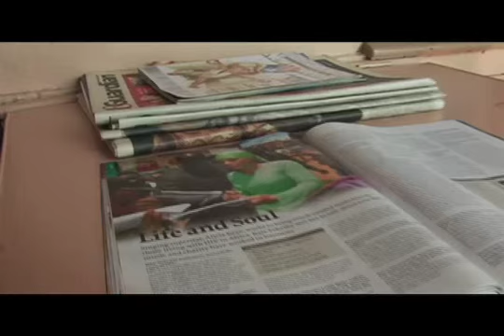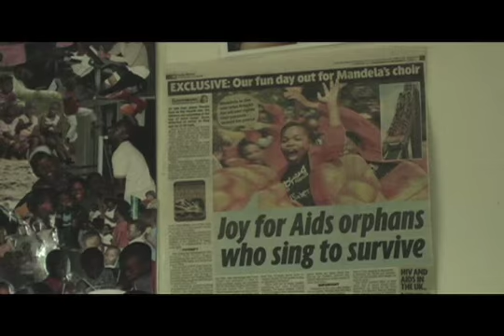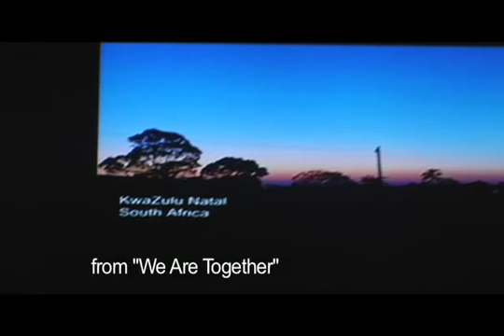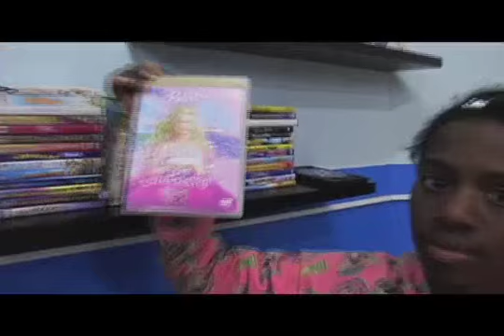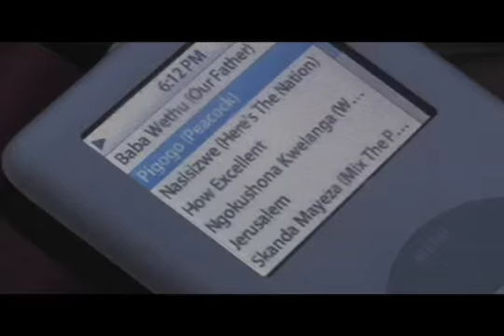They Are Together - Marksperience #11